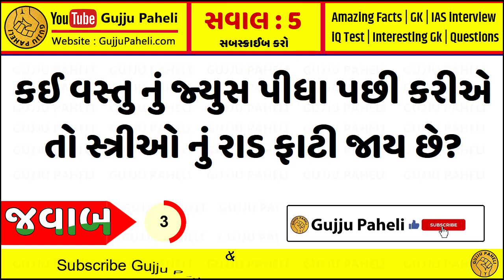Amazing facts| General knowledge| Samanya gyan |Study knowledge | Gujarati Ukhana | Gujju Paheli